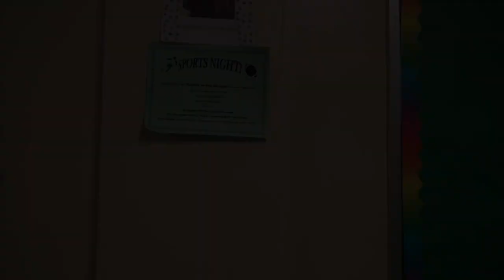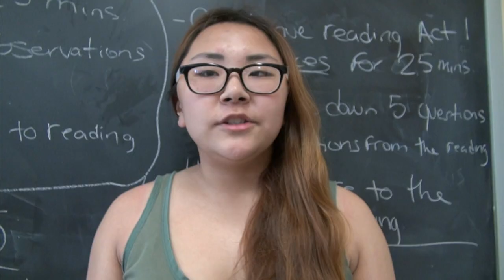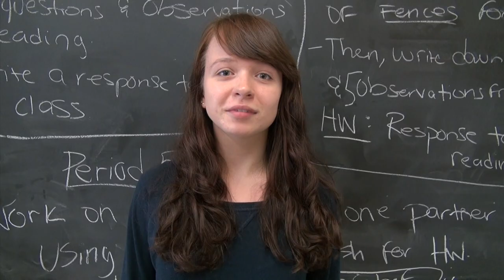Talent Unlimited High School of the Performing Arts Class of 2014 Graduation Video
This video is a compilation of performances, encouraging words and candid moments of the class of 2014, the teachers and the staff. Enjoy these amazing personalities :)

Filmed and Edited by Jen Daly

Mr. Nusbaum
Mrs. Hamil
DCTV

The Temper Trap "Sweet Disposition"